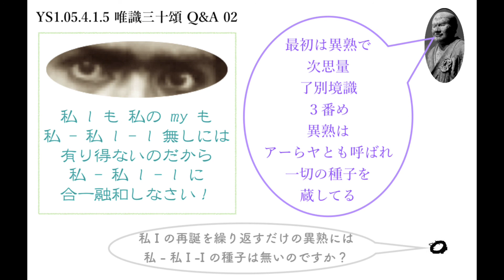YS1.05.4.1.5 唯識三十頌 Q&A 02